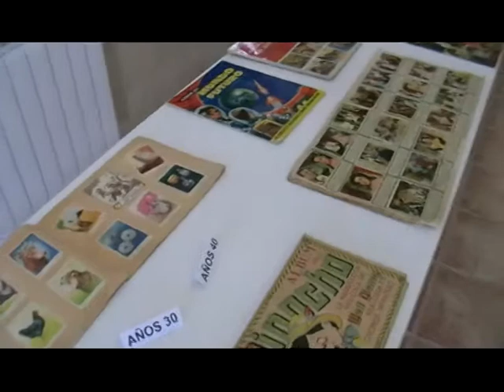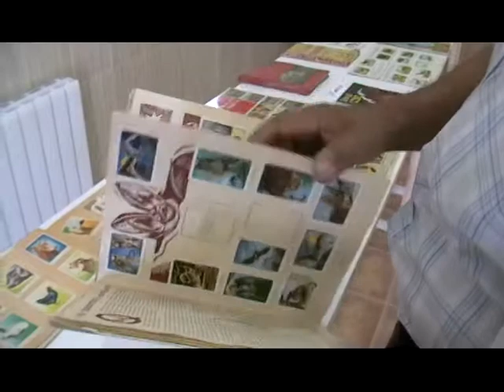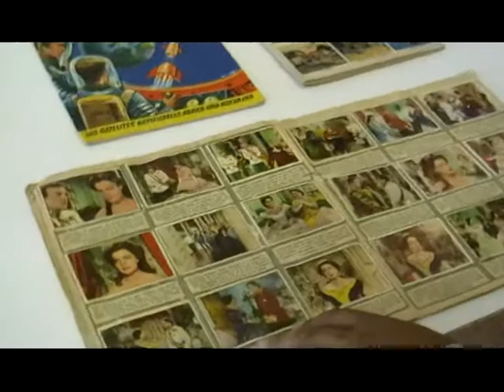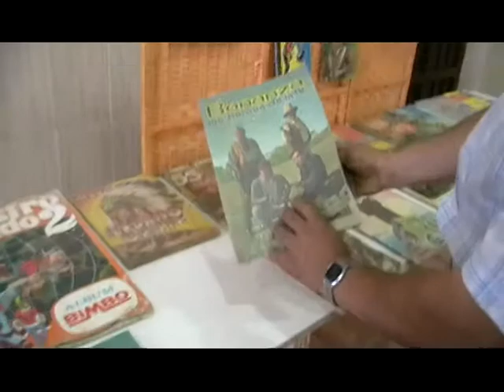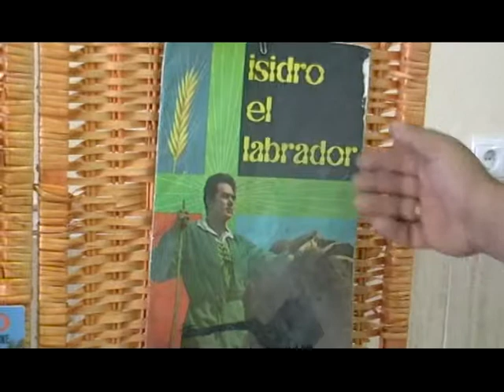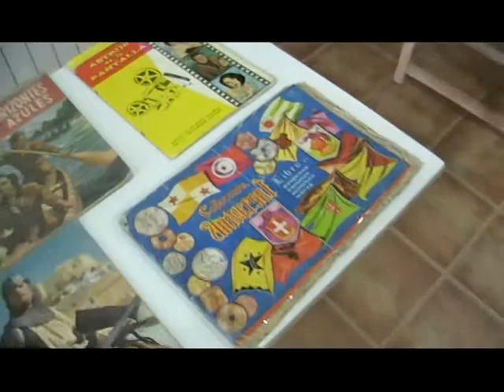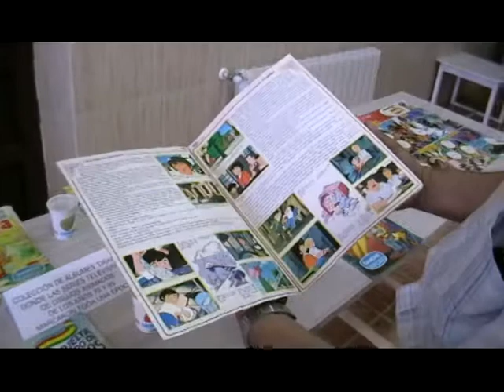EXPOSICION "CROMOS Y RECORTABLES" 1ª PARTE